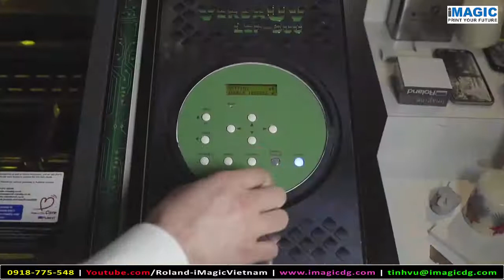Máy in màu trụ tròn tự động [hộp, ly bình giữ nhiệt, vỏ chai nhựa, chai rượu]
Máy in màu trụ tròn tự động [hộp, ly bình giữ nhiệt, vỏ chai nhựa, chai rượu] vận hành bằng công nghệ in LED-UV kỹ thuật số từ thương hiệu nổi tiếng Roland DG - Nhật Bản, hình ảnh đồ họa đầy màu sắc được truyền tải lên mọi tính chất trụ tròn bao gồm nhựa, inox, gỗ...trong một lần in duy nhất. Bằng việc trang bị máy in phẳng Roland VersaUV LEF2-200/300, kết hợp phụ kiện xoay 360 độ của hãng Roland RotaPrint, lựa chọn thiết bị và công nghệ Roland lý tưởng để sản xuất đồ họa mở rộng trên các vật thể trụ tròn trong trang trí và quà tặng hiện nay.
Chúng tôi hiểu điều quan trọng là phải có tất cả thông tin trong tầm tay trước khi đầu tư vào thiết bị mới. Vì vậy, cho dù muốn trao đổi, hay cảm nhận các mẫu thực tế, hãy kết nối và ghé thăm văn phòng chúng tôi tại địa chỉ Google Map để nhận hỗ trợ sớm nhất.
B1-21 Mỹ Phú 3, Khu 3A, Tân Phú, Quận 7